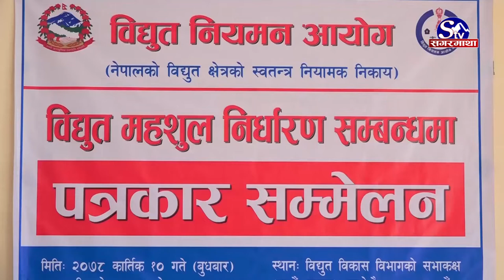मंसिरदेखि विद्युतको नयाँ महशुल दर लागू | Sagarmatha Report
आगामी मंसिर महिनादेखि विद्युतको नयाँ महशुल दर लागू हुने भएको छ । नयाँ महशुल भन्नाले हाल प्रचलनमा रहेको शुल्क घट्दैछ । विपन्न नागरिक, कृषक तथा व्यवसायिक क्षेत्रलाई सहजता प्रदान गर्न विद्युत महशुल दर घटाइएको विद्युत नियमन आयोगले जनाएको छ । यसबाट विद्युत खपतमा बृद्धि हुने आयोगले विश्वास लिएको छ ।